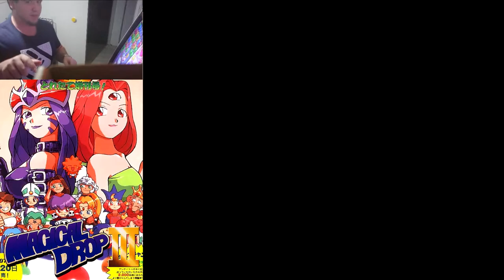[60fps] Mi recreativa me echaba de menos #6 // Magical Drop III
Seguimos después de mucho tiempo subiendo vídeos de cómo se disfrutan los juegos arcade en sus muebles, como debe ser.